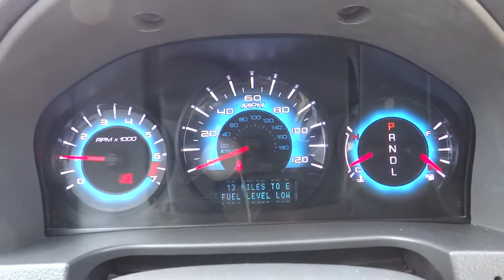2012 Ford Fusion used, Denver, Aurora, Colorado Springs, Northglenn, Westminster, CO 5090E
2012 Ford Fusion

4970 Oneida Street Ste.

CLEAN CAR FAX 1 OWNER